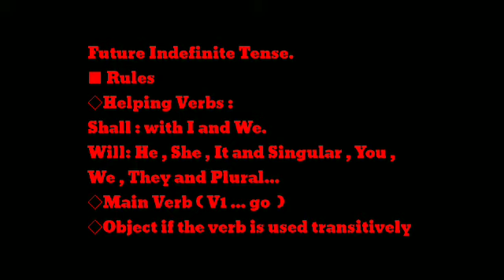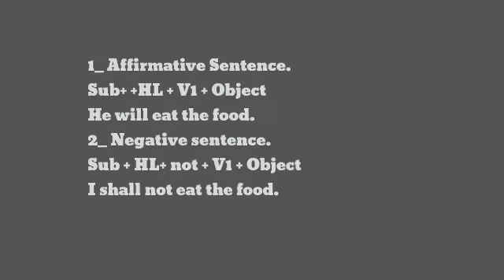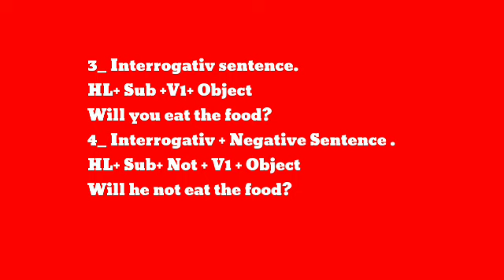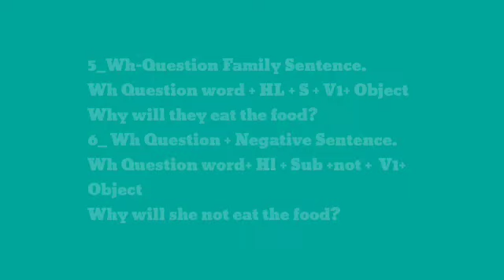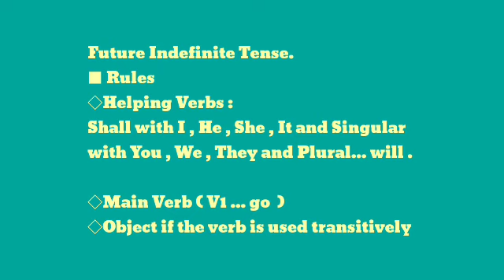English9th_ Future simple Tense. 23_01_2021